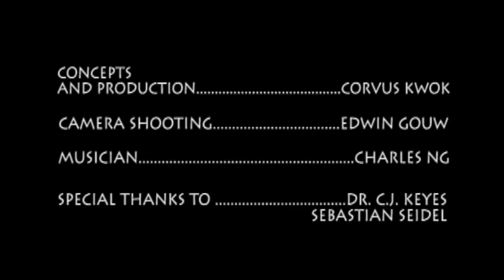The Crow's Steak - Corvus Kwok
One of my graduation portfolio.

The Crow's Steak - For Alto Saxophone and Video (2011)

Part III -- The Crow's Steak

The Birdman came and sat.
For an afternoon, Grandpa talked as much as he never did.
For an afternoon, Grandpa told a life long story to all of us.
We all knew why the Birdman came.
We all knew what the Birdman demanded.
We cooked him a steak, to exchange another afternoon.

and took grandpa far away.